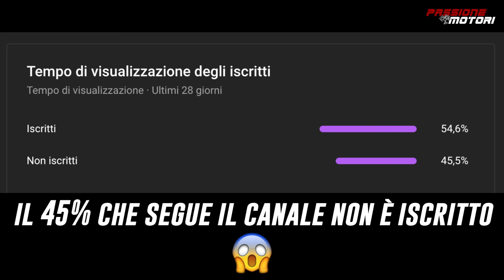TURBO e WASTEGATE ESTERNA sulla SILVIA S15!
Motore finalmente COMPLETO! Ecco la turbina che monteremo e la modifica alla wastegate esterna...
Acquistare via app è sempre più economico.

Patron fortunato del mese: [Christian Dell’Utri] (vedi fondo descrizione)

Info personali:

Nicolò iammarino
1994
Milano

Patron fortunato di Gennaio: [Francesco Canaparo] [Giornata alla JDA]
Patron fortunato di Febbraio: [Andrea] [Giro da passeggero su Ae86]
Patron fortunato di Marzo: [Mattia Greci] [Scorta al McDonald in Silvia S15]
Patron fortunato di Aprile: [Diego Matta] [Giro da passeggero in 350z]
Patron fortunato di Maggio: [Samuele Nardoni] [Giro da passeggero in Abarth]
Patron fortunato di Giugno: [Alessandro Franzosi] [Scorta al McDonald in 350z]
Patron fortunato di Luglio: [Christian Dell’Utri] [Giro da passeggero su Civic]

Famiglia su gruppo segreto Telegram:

Camilla
Diego Matta
Federico Elteo
Luca Marcato
Samuele Nardoni
Paolo Gazzola
RedTia_98
Daniele Brambilla
Filippo Masini
Massimiliano Tenace
Giovanni
Christian Dell'Utri
Francesco Canaparo
Andrea Caruso
Alessandro Franzosi